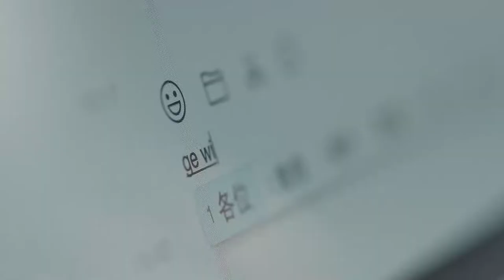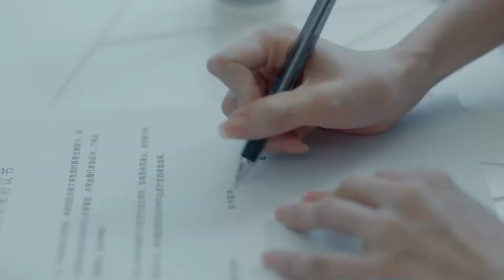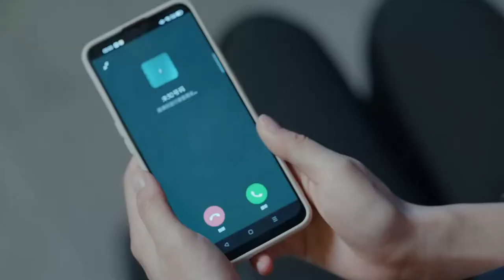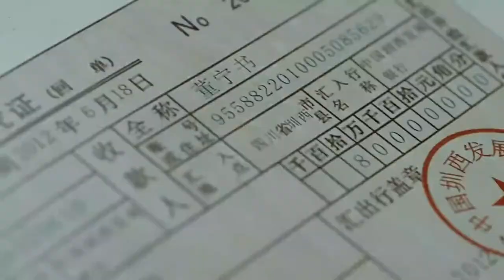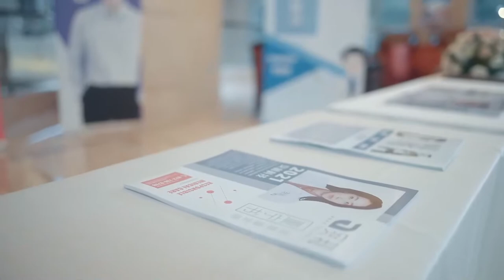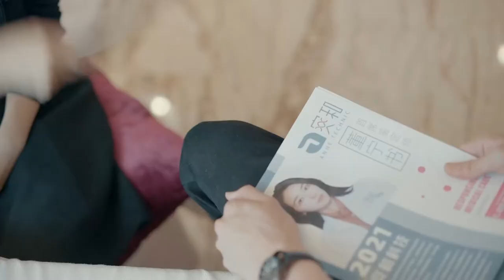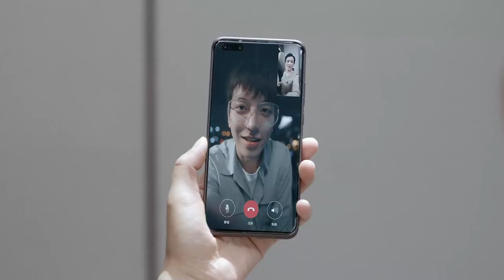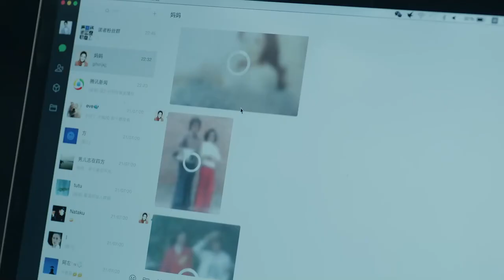MUTLISUB【如果坦白我爱你 If I Say I Love U】▶EP 02❤️‍🔥同父异母的姐弟不伦，不被祝福的禁忌之恋 (完颜洛绒，许潇晗)💥都市情感剧 | Chinese Drama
集数：15
类型：家庭，
主演：完颜洛绒，许潇晗，肖燃，蒋毓玮，葛布
剧情介绍：亲子鉴定师董宁书（许潇晗饰演）在一次意外中认识了富二代张希达（完颜洛绒饰演）。随着两人共同处理了很多亲子鉴定案件，他们开启了一段甜蜜姐弟恋，但也逐渐发现了彼此可能存在血缘联系...

【Episodes】15
【Starring】Julio Wanyan, Xu Xiaohan, Xiao Ran, Jiang Yuwei, Ge Bu
【Synopsis】Dong Ning Shu, a paternity tester, met second-generation heir Zhang Xi Da in an accident. Dong Ning Shu gradually comes to accept Zhang Xi Da as she gets to know his enthusiasm and warmth as they work together on various paternity cases. As they grow closer, they discover that they may be related to each other by blood...